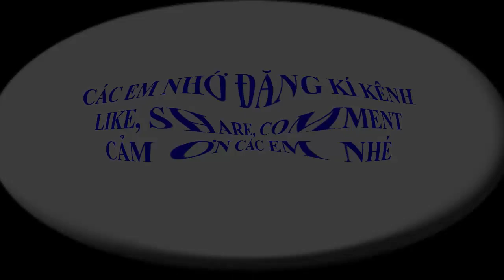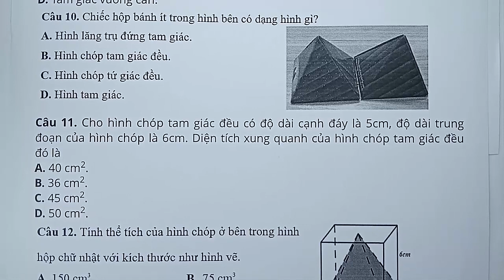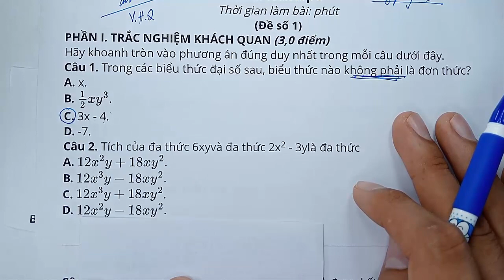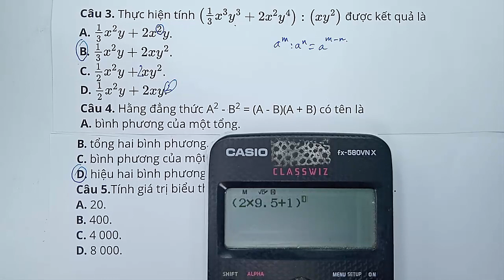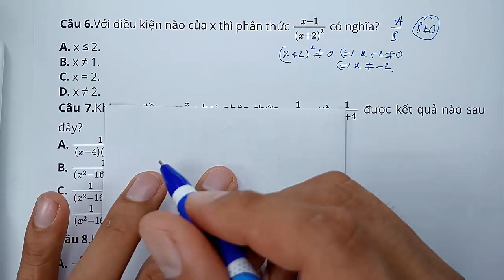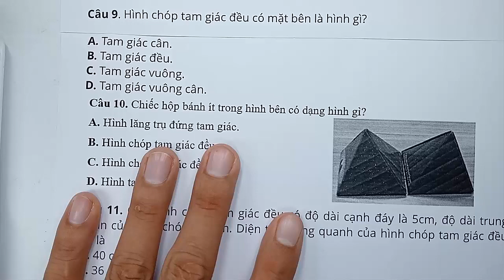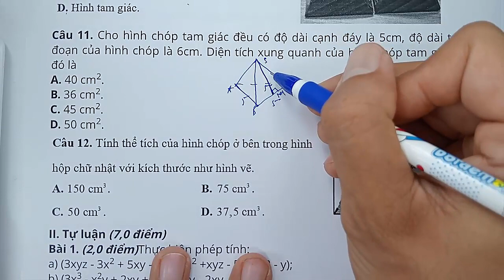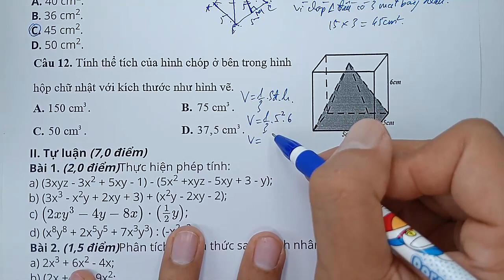Toán học lớp 8 - Chân trời sáng tạo - Đề thi giữa học kì 1 - năm học 2023 - 2024 - Đề 1 - Tiết 1